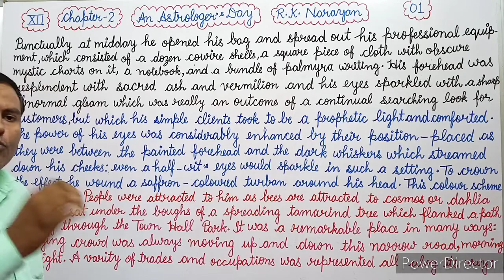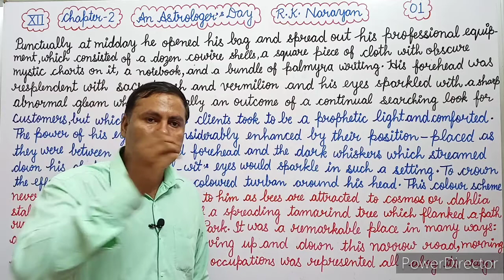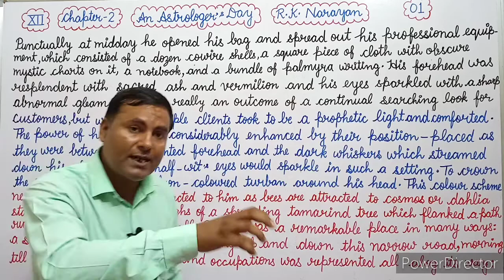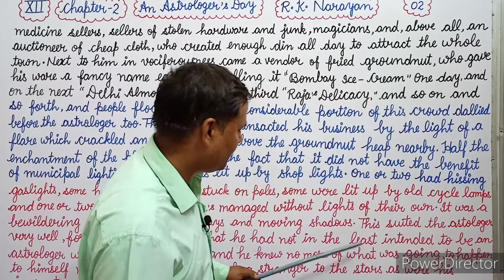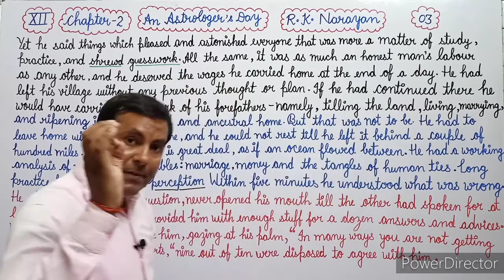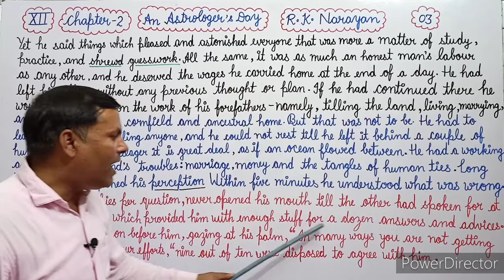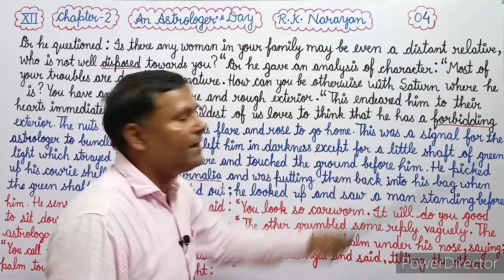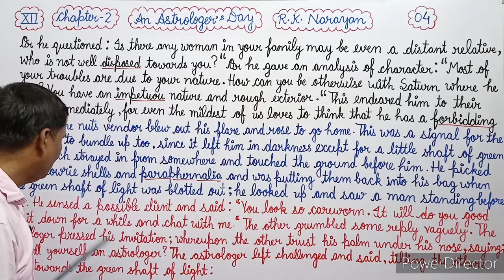Class : 12 An Astrologer's Day (Part-1) English Reader Chapter - 2